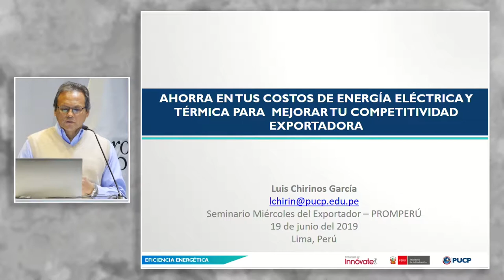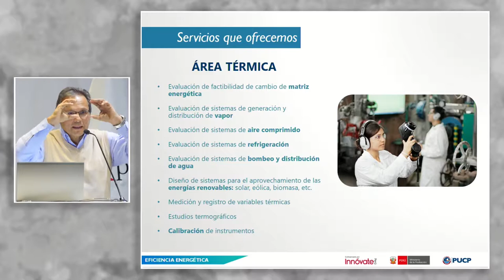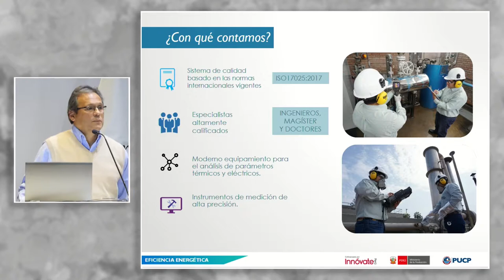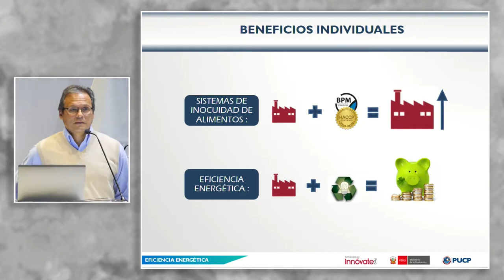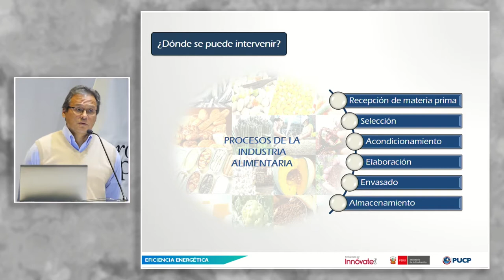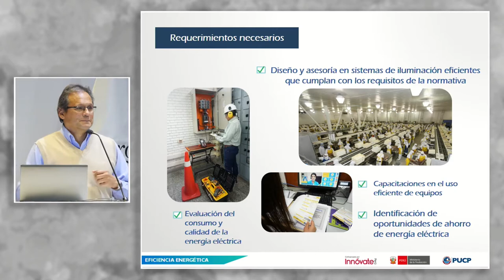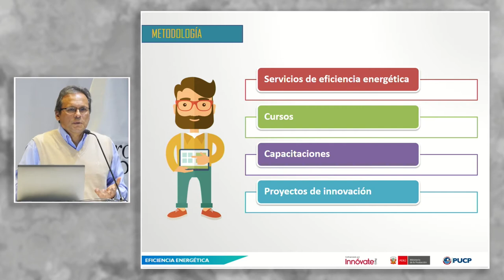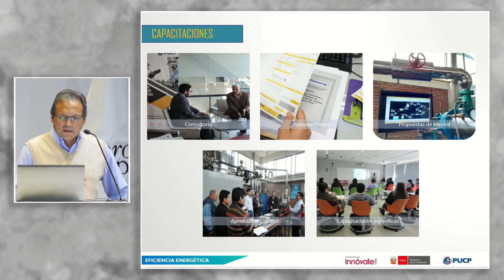Ahorra en tus costos de energía eléctrica y térmica: CHIRINOS, Luis (19 de Junio)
"Ahorra en tus costos de energía eléctrica y térmica para mejorar tu competitividad exportadora"

PPT: shorturl.at/aBLQ2